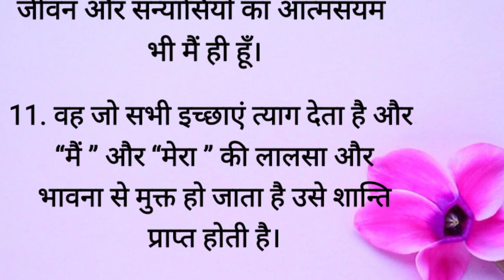गीता की ये 11 बातें आपका जीवन बदल देगी || Geeta Gyaan || Acche Vichar || Bhagvat Geeta || Best Lines